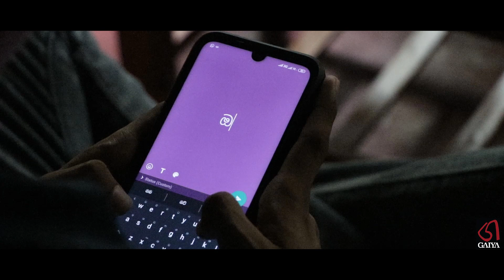Types of Sri Lankan cricket fans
wide arc